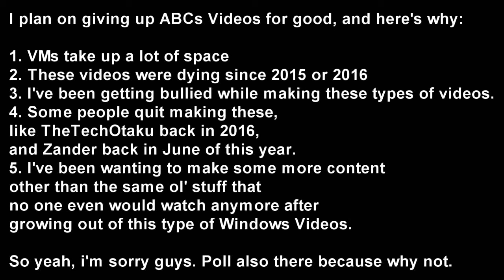Some Sad News (if you can call it that) as of August 13, 2019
So yeah, watch the video and find out what's gonna happen with me.